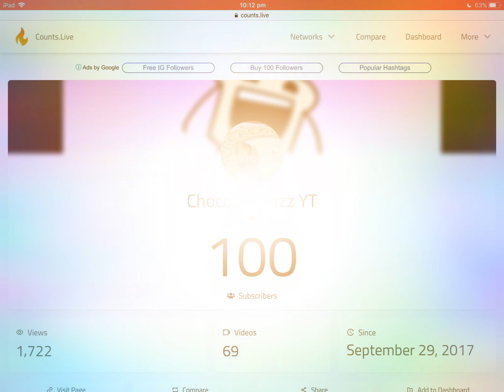100 subscribes thank you so much 😊